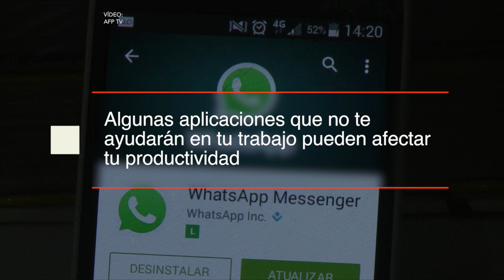Las 10 aplicaciones que NO son recomendables instalar en el celular corporativo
En el teléfono corporativo podés comprometer la privacidad y la seguridad de los datos de tu empresa